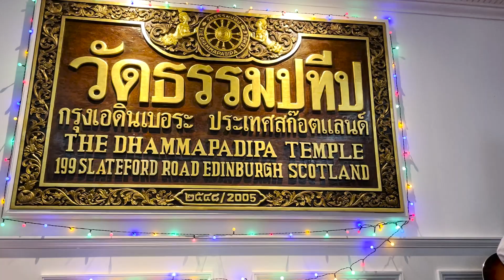007 - พาทัวร์งานลอยกระทงในวัดไทย แบบ musical ไปอีก : The Dhammapadipa Temple วัดไทยในเอดินบะระ 🪷